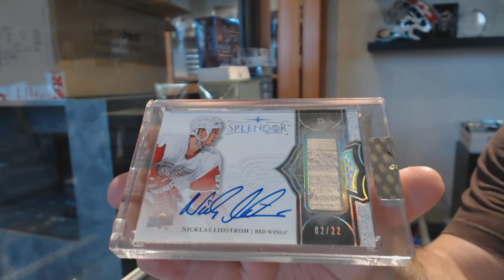Skidou's 17-18 Upper Deck Splendor Hockey Box Break